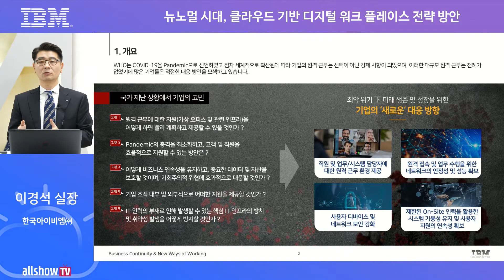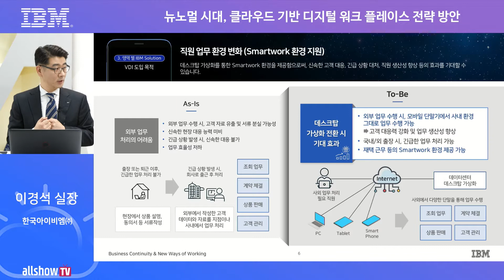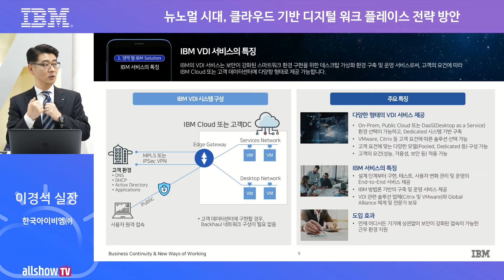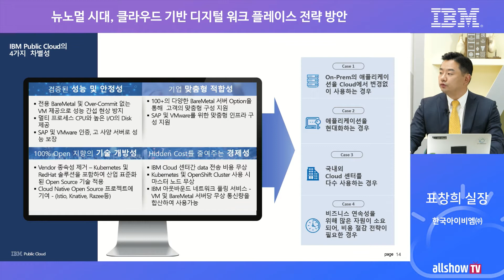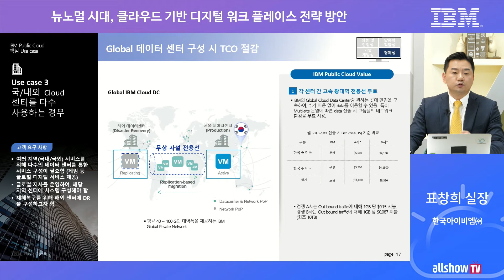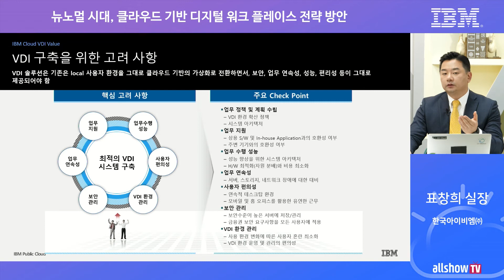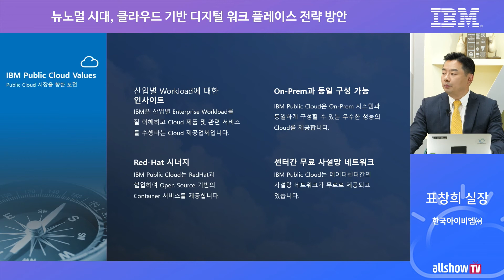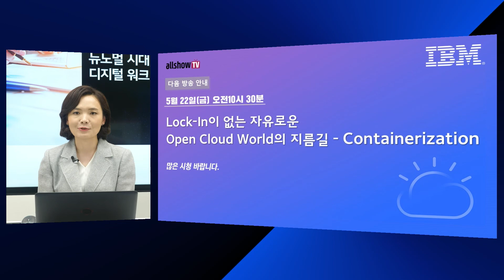뉴노멀 시대, 클라우드 기반 디지털 워크 플레이스 전략 방안 | 한국IBM | 올쇼TV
[전자신문 웨비나 전문방송 allshowTV Webinar]

발표자 - 이경석 실장[한국아이비엠㈜]
발표자 - 자표창희 실장[한국아이비엠㈜]
사회자 - 김인순 ICT융합부 부장(전자신문사)

새로운 업무 방식 및 비즈니스 연속성을 강화하는 IBM 클라우드 활용법

코로나19가 세계 전역에 확산되는 가운데, 이 혼란을 극복하기 위해 비대면 서비스의 확장, 재택.원격 근무 현실화 등 기업의 언택트(Untact) 움직임은 뉴노멀(New Normal)로 자리잡고 있습니다. 이제 기업은 뉴노멀 언택트 환경에서의 새로운 업무 방식(New Way of Working)을 고민하고, 비즈니스 연속성강화를 위한 최적화된 클라우드를 되짚어 보셔야 합니다.

이에 금번 5월 19일 웨비나를 통해서, 원격 근무를 위한 클라우드 기반의 데스크탑 가상화 서비스(VDI on IBM Cloud), 네트워크, 비즈니스 연속성 대응 방안을 소개하고, 새로운 업무 방식 및 비즈니스 탄력성을 향상시키는 IBM 클라우드 활용법을 안내드립니다.
특히, 뉴노멀시대에 맞춰 기업이 고민하고 있는 주요 아젠다에 대해 무료 혹은 할인 프로모션을 지원하는 IBM 안심지원 패키지도 소개해 드릴 예정이니 많은 참여 부탁드립니다.

급격한 변화의 흐름 속에서는 안전하면서도 개방적인 클라우드 선택이 매우 중요합니다. IBM 퍼블릭 클라우드는,가장 개방적이고 안전한 클라우드 서비스 플랫폼을 제공, 기업의 미션 크리티컬 워크로드에 최적화된 환경을 제공하여 여러분의 비즈니스 경쟁력 향상을 지원합니다.